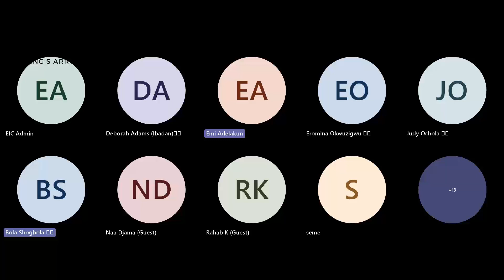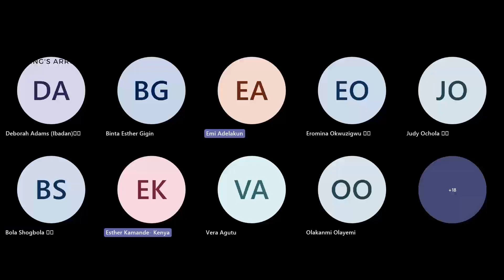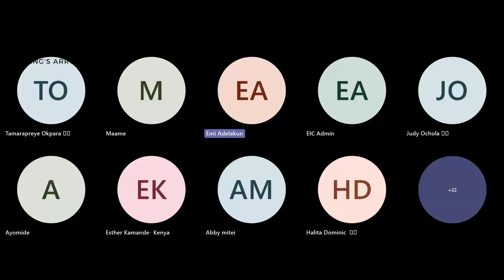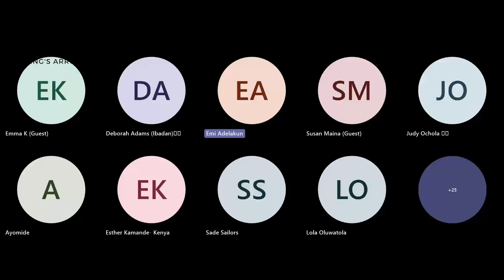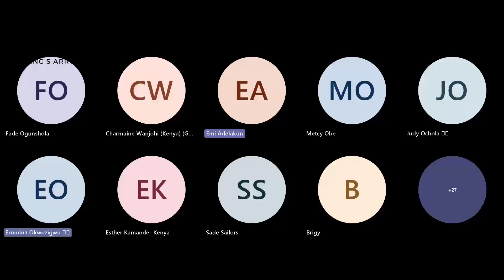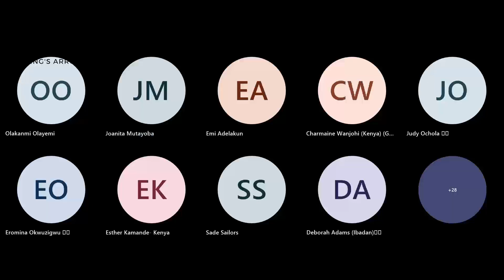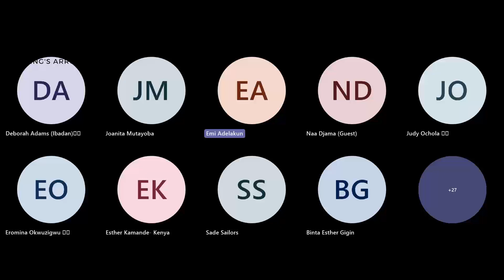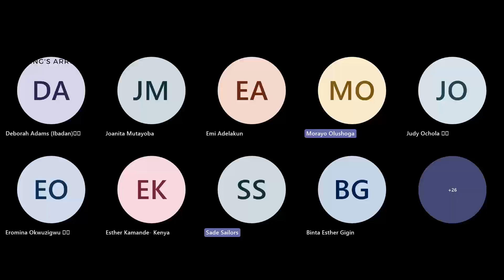King's Arrow Weekly Mount Up Prayers & Family Altar